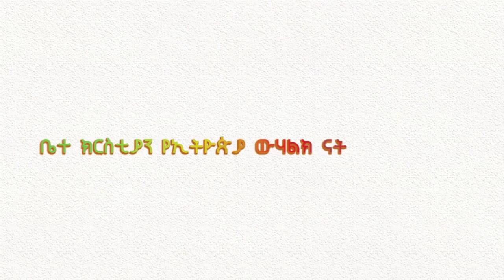🔴👉[ሰበር መረጃ ስለ ቅዱስ ፓትርያርኩ ]🔴🔴👉ብልጽግና እና ደጋፊዎቹ አዝነዋል ኦርቶዶክሳዊያን እንኳን ደስ አለን